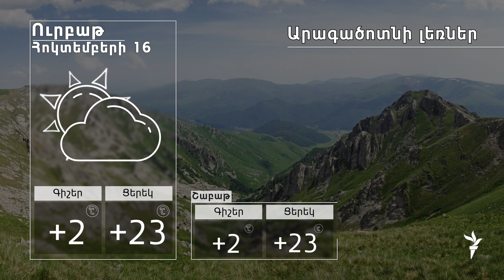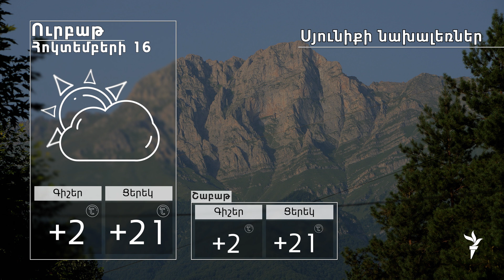Հոկտեմբերի 16-ի եղանակի տեսությունը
Ծանոթացեք հոկտեմբերի 16-ի եղանակի տեսությանը